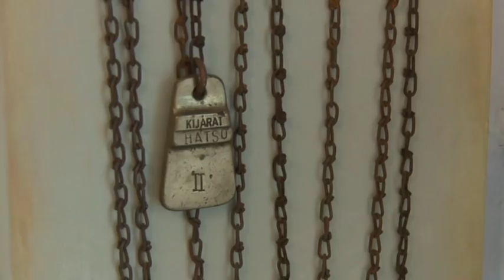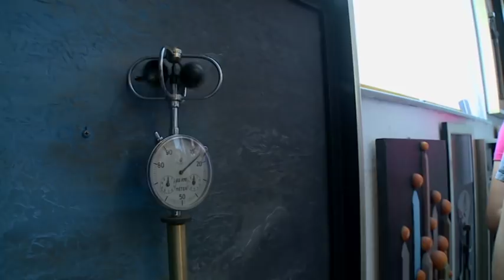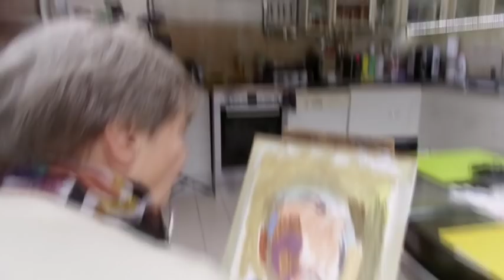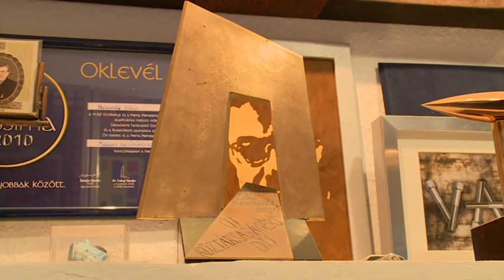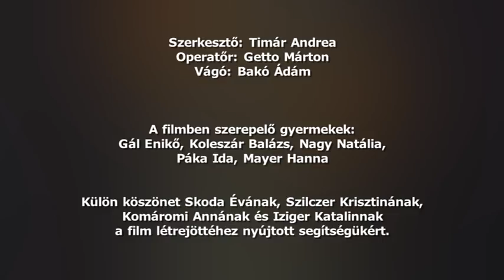HARASZTY ISTVÁN ÉDESKE PORTRÉ FILM 2018 KISPEST